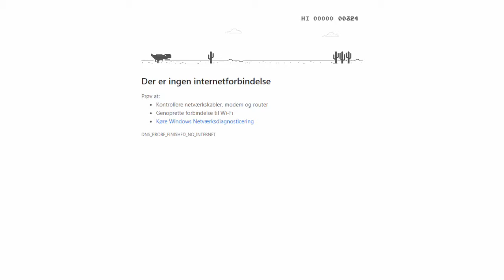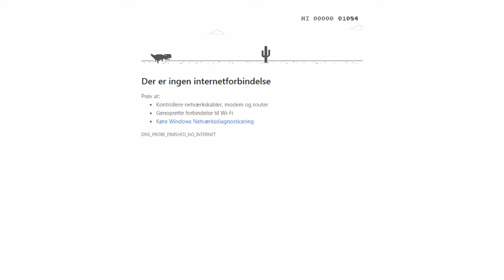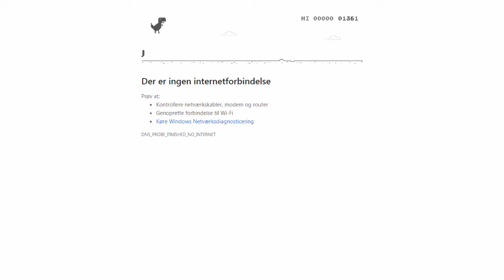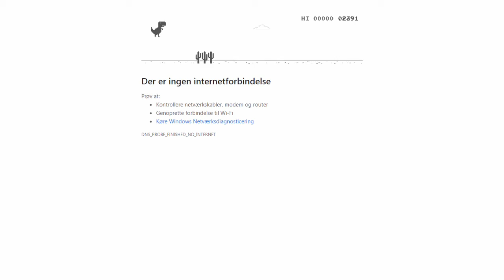Die Man VS Chrome Dino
I play the Dino game until i die.